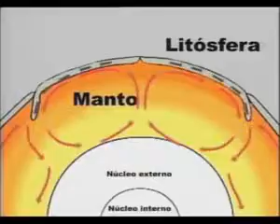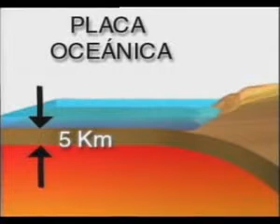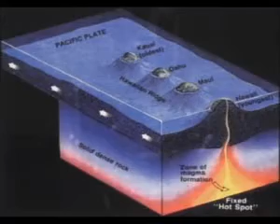Terremotos 1ª parte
Video sobre las placas tectónica, la formación de volcanes, movimientos sísmicos (terremotos), fallas, puntos calientes, etc. Este vídeo es muy didáctico para alumnos de ESO. Solicito permiso para la reproducción.